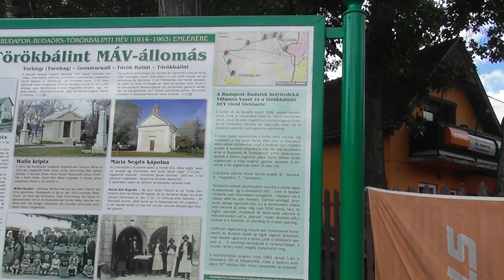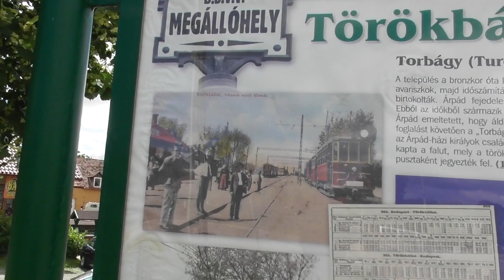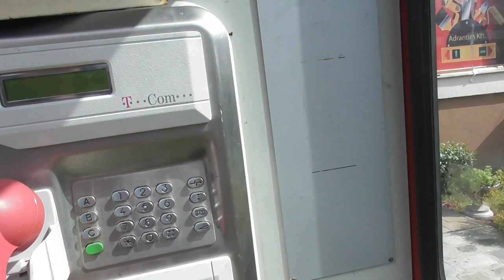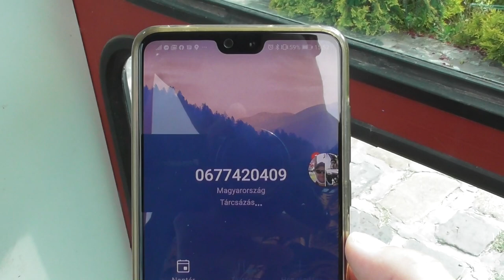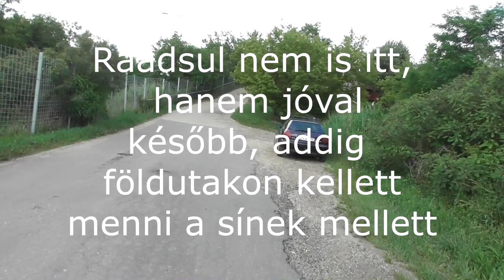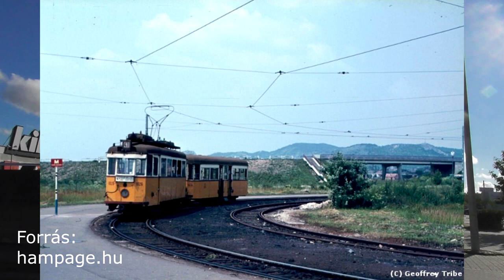2020.06.19 Vonalbejárás Törökbálinti HÉV / Budaörsi villamos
Bankszámla:
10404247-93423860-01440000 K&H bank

Az egykori Törökbálinti HÉV vonalát jártam be, egyik szakasza egyben a budaörsi villamos is volt.